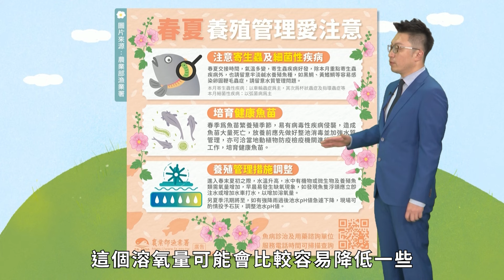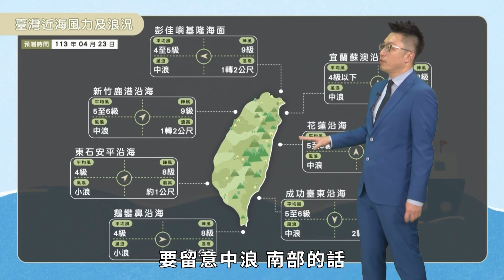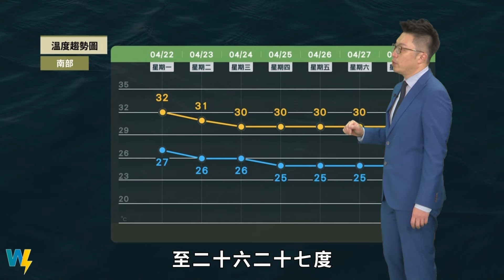農業氣象113/04/23 鋒面徘徊，本週天氣不穩定，各地皆有短暫陣雨或雷雨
鋒面徘徊，本週天氣不穩定。
各地皆有短暫陣雨或雷雨。
西半部降雨明顯，留意大雨。
雲雨偏多氣溫降，感受較涼。